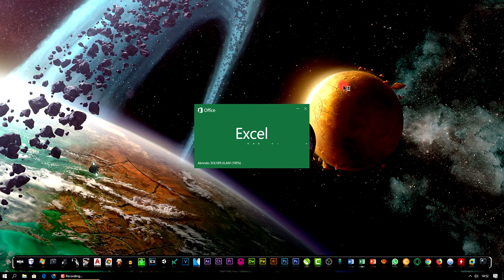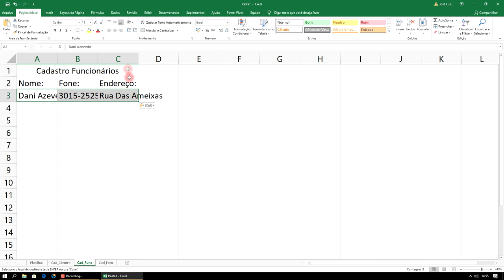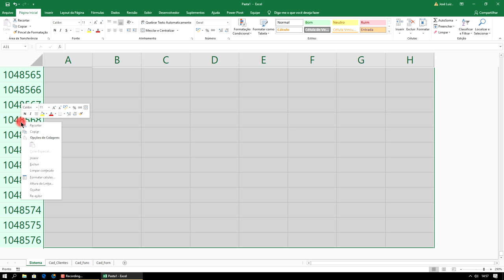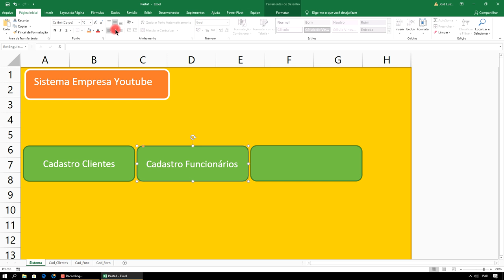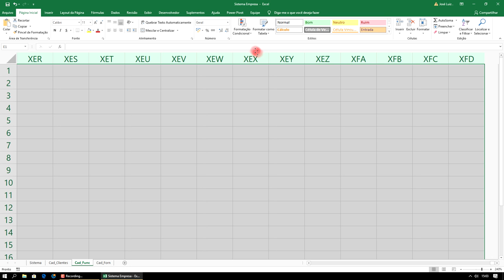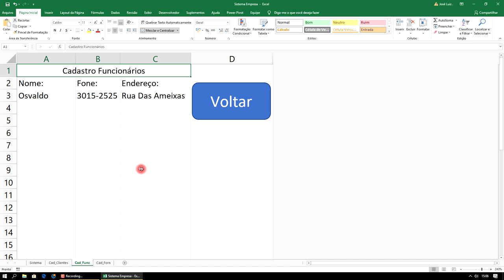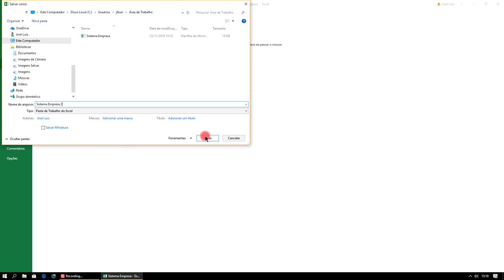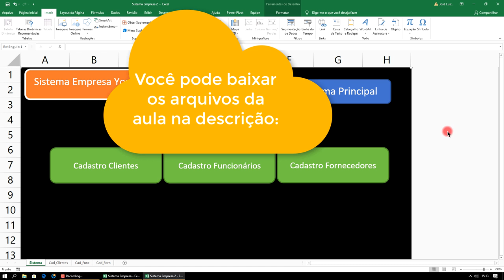Curso Excel Completo Iniciante ao Avançado Aula 11 ATUALIZADO 2021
Curso Excel Completo Iniciante ao Avançado 2021 ATUALIZADO. Curso Excel Completo Grátis 2021 ATUALIZADO. Curso Excel Passo a Passo 2021 ATUALIZADO.

Tags extras
Curso Excel Completo Iniciante ao Avançado Aula 11 2021 ATUALIZADO
Microsoft Excel (Software) 2021 ATUALIZADO
excel avançado vba 2021 ATUALIZADO
como usar o excel para fazer planilhas
como usar o excel 2021 ATUALIZADO

▼ SIGA/CURTA ▼